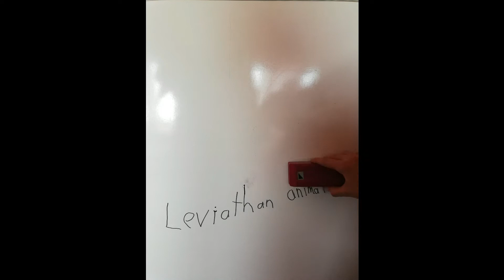among us whiteboard animation